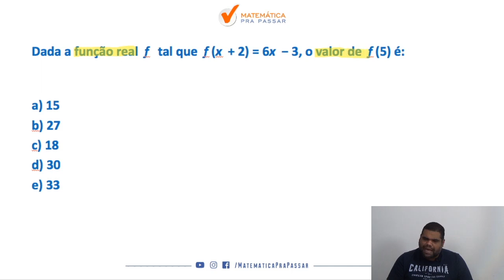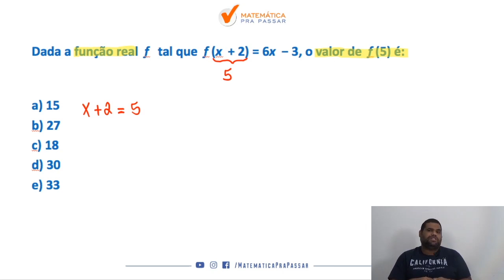Matemática para PM PE |Dica 95| Função do 1º como você nunca viu